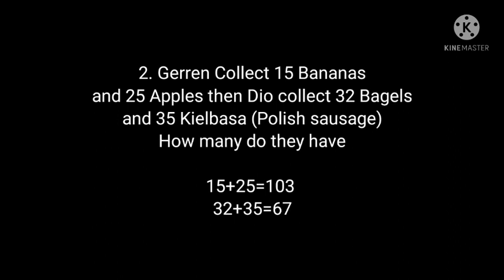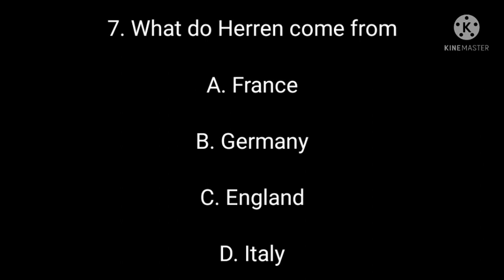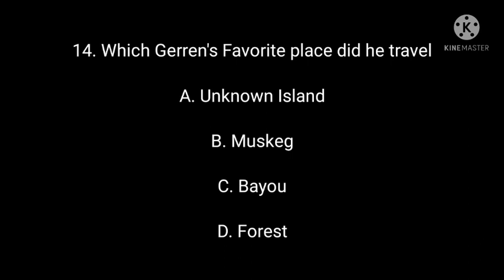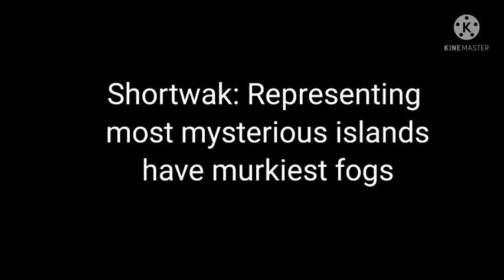17 Questions in Gerren And Friends (Again)